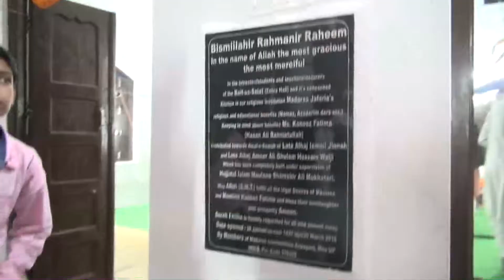5m Voyage Inde Delegation Reunion Mars 2017 p21